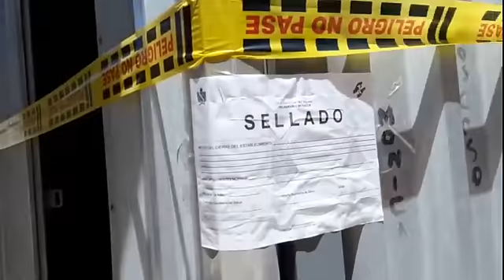Cerrada morgue de Rovira porque parece una 'caseta de indigente'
El abogado Daniel Geovany Neira Ríos realizó el video donde hace evidente la problemática que enfrenta la población del municipio de Rovira, tras el cierre de la morgue por parte de la  Secretaria de Salud del Tolima. El sellamiento se dio porque según Neira Ríos, el lugar parece una 'caseta de indigente' y además no cuenta con las condiciones sanitarias que exige la ley.